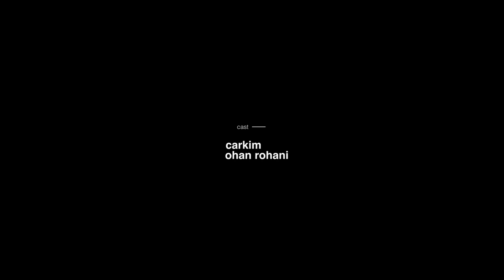Suling The Movie - rizqiibrahim.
Sebuah film pendek berbahasa sunda
yang berjudul suling the movie.

Februari.

sutradara : rizqiibrahim
DOP : Teguh triana
editor : Mas raden